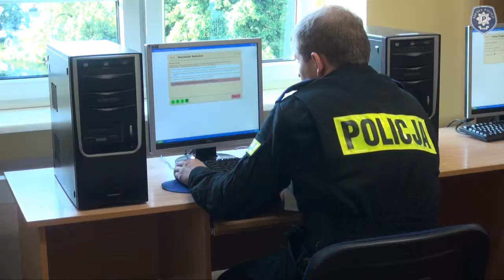XIX Turniej Par - test wiedzy